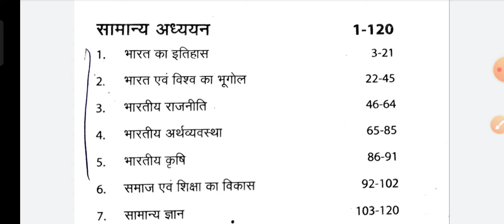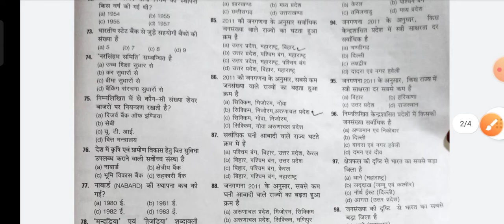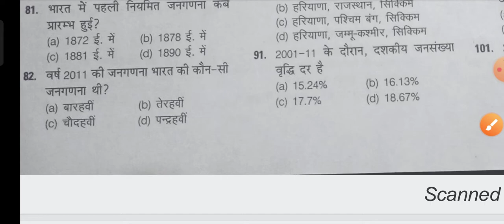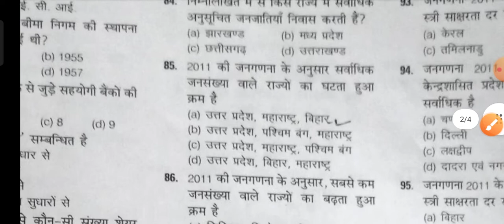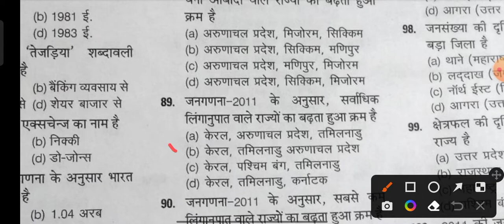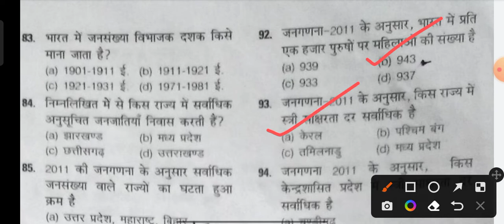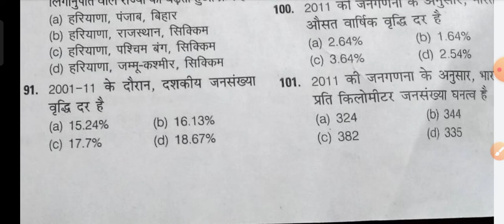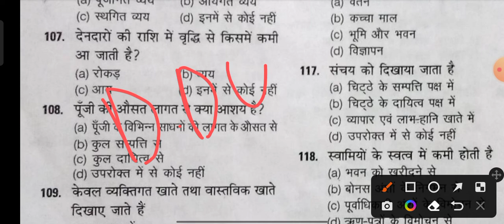DDU Entrance Exam 2022 | भारतीय अर्थव्यवस्था | Part 2 | इसमें से 100% आएगा ।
studytechz

ddu